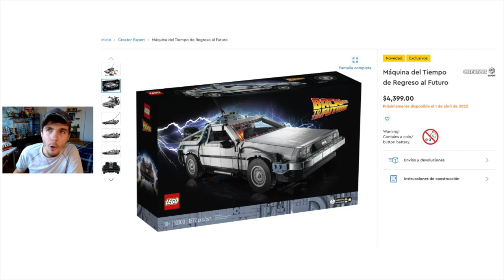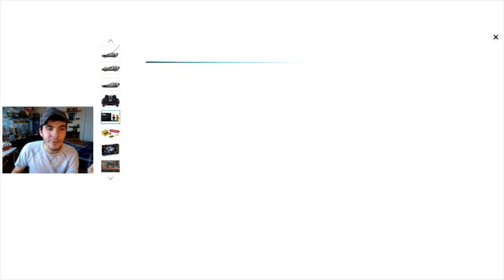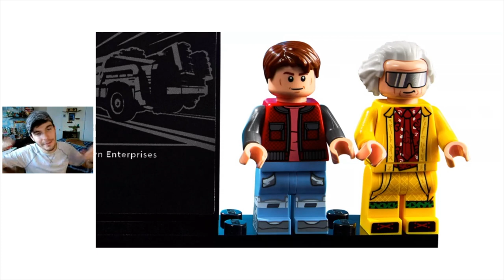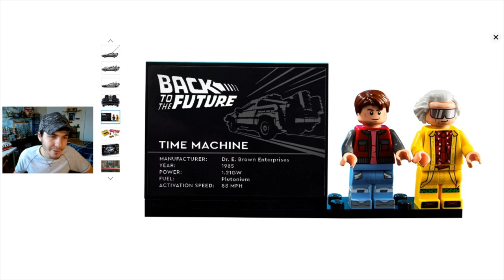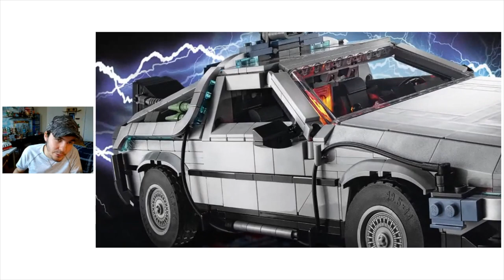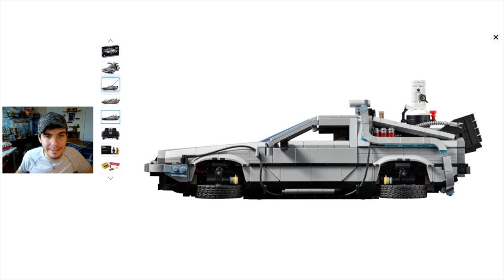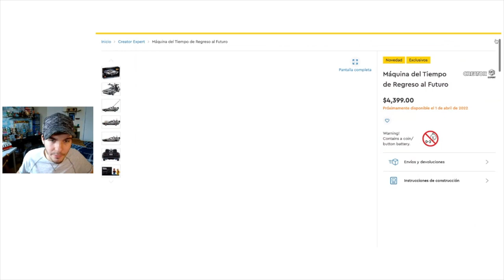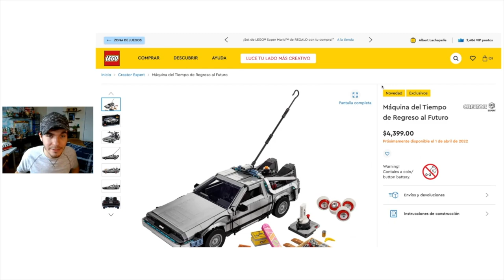¿El Set CASI Perfecto de LEGO? / Máquina del Tiempo de Regreso al Futuro ⏰ | Noticias (10300)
Tomemos un vistazo al nuevo set de LEGO Creator Expert: Máquina del Tiempo de Regreso al Futuro.

Detalles sobre el set 🔨
• Número de conjunto: 10300
• Tema: LEGO Creator Expert
• Título: La máquina del tiempo de Regreso al futuro
• Número de piezas: 1872
• Fecha de lanzamiento: 01 de abril de 2022
• Precio: $4,399 MEX ($169,99 US)